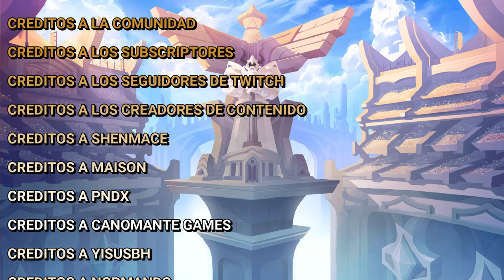Angel - Brawlhalla montage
ANGEL ES EL NUEVO MONTAGE DE BRAWLHALLA HECHO POR Raul007 X

👇 🔮 Entra A Mi Servidor De Discord Para Que Hables Conmigo Y Con Personas Que Les Gustan Los Mismos Juegos Que A Ti: